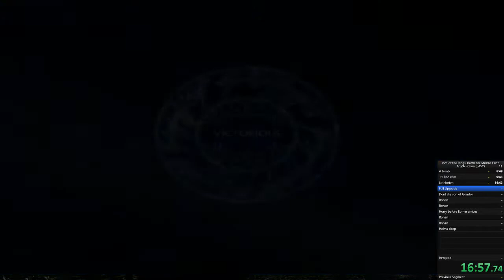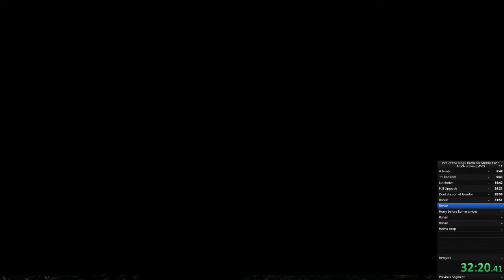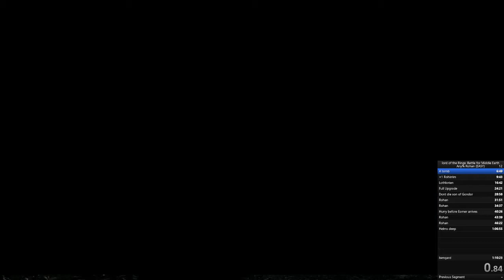The lord of the rings: Battle for middle earth any% ROHAN [EASY] 1:10:23.93 [PB]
Time starts when you press on "Moria"
Time ends when the dam is broken/it fades to black on "Isengard"